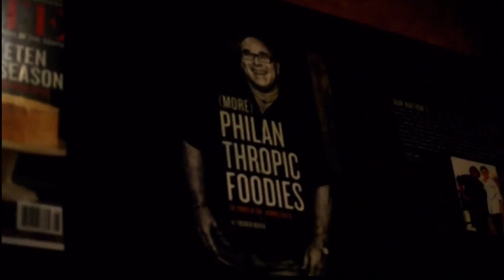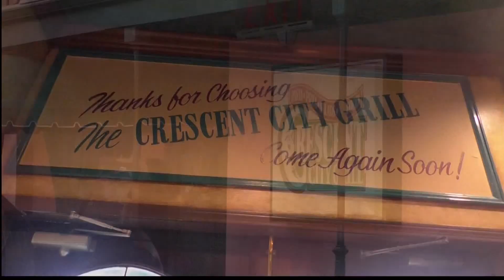Restaraunts Suffering From Pandemic - Quentis Jones